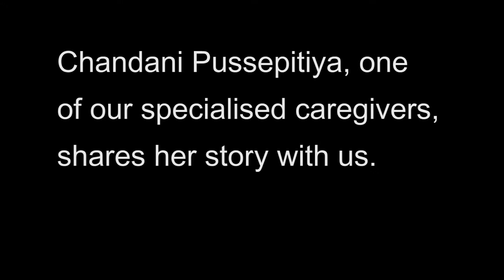Chandani Pussepitiya - Active Global Specialised Caregivers - English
Chandani Pussepitiya works with Active Global Specialised Caregivers in Singapore. In this video she shares her inspiring experience. If you are looking to hire a Caregiver for your family member in Singapore or Hong Kong, find out more EA License 13C6324